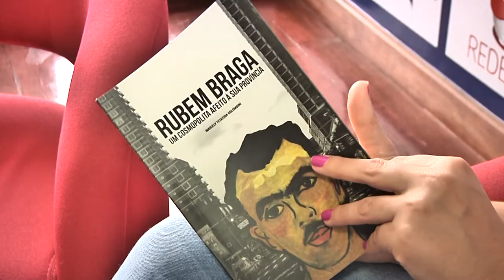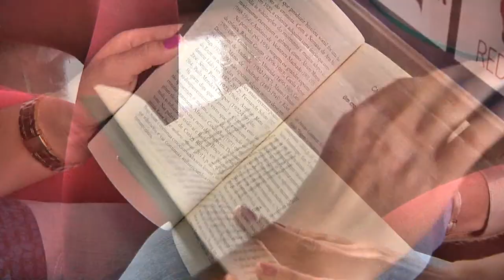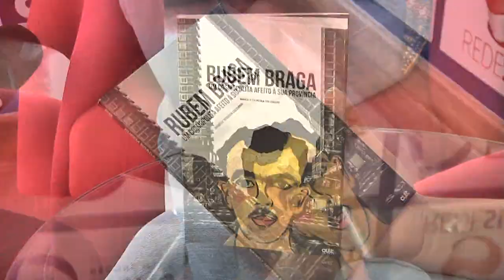Entrevista com a escritora Maikely Teixeira Colombini que lançou livro sobre Rubem Braga